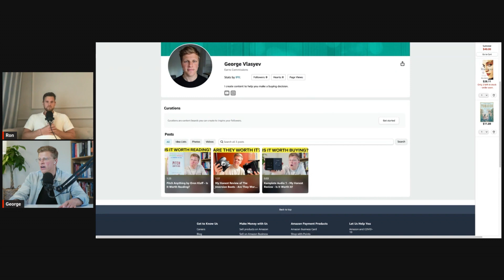Amazon Influencer Program (2024) | Applying, Getting Accepted, and Making Money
Welcome to the YouTube Business Academy podcast, where we dive into the art of turning YouTube into a thriving online business. Discover how to make money on YouTube, explore the power of YouTube automation and uncover strategies for scaling your channel and maximizing earnings. Our podcast guests reveal the business side of YouTube, providing valuable insights.

Join us as we welcome industry experts, entrepreneurs, and YouTube business owners who open up about their strategies and successes on the platform.